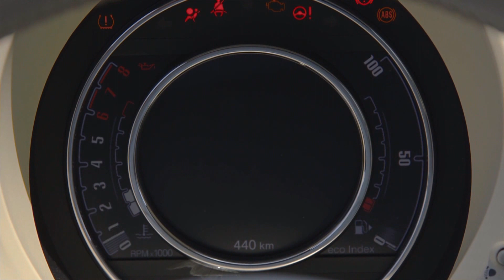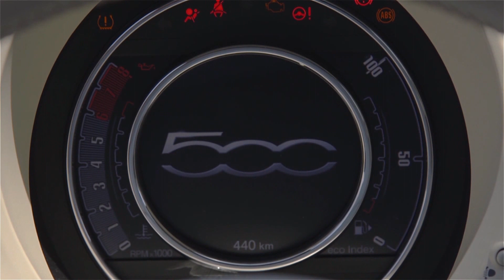La nuova Fiat 500 (2015 Facelift)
פיאט 500 החדשה (מתיחת פנים 2015)